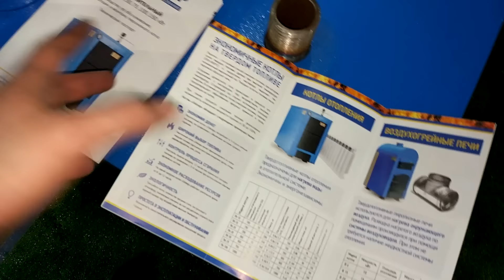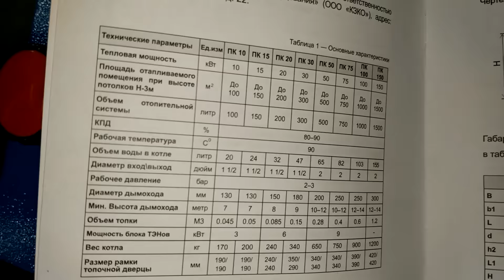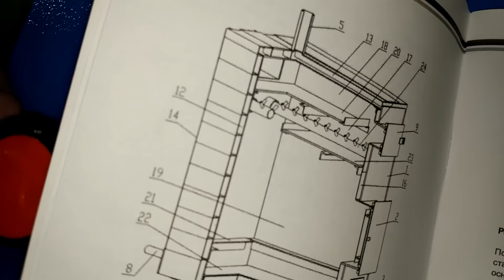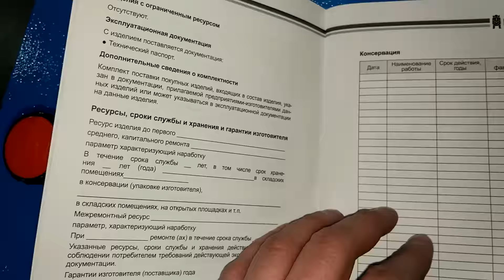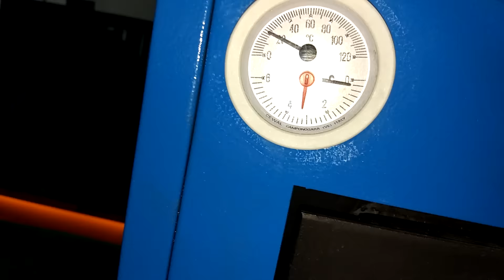Обозрел пиролизный котёл Гейзер: покопался внутре и показал особенности.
Производитель Естественно, из Костромы. Кострома - родина пиролиза. Умеют-могут.